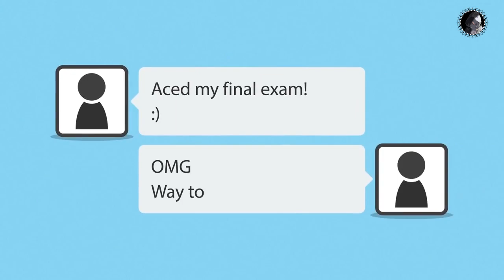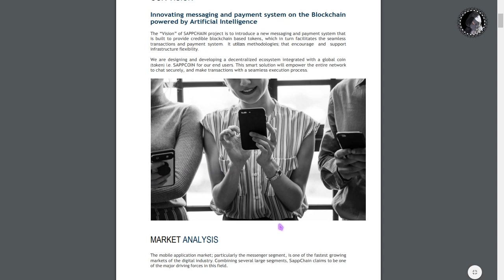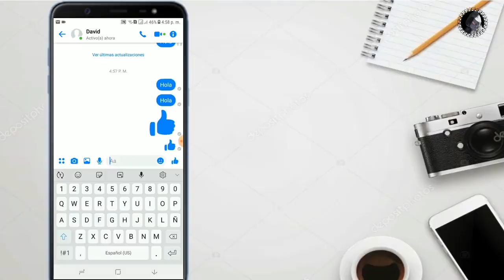🔥SAPPCHAIN – The World’s First Decentralized End-To-End Encrypted Messaging App.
The creation of the world wide web and the social component enabled people to step one step higher in terms of culture, civilization and the public.

Today, billions of people communicate, correspond with each other, or simply express their thoughts. It is great that humanity was able to simplify communication with each other regardless of distance.

However, over the past few years we have seen that the influence of some influential resources and platforms has begun to increase, and the Internet is becoming more and more centralized and controlled.
This applies not only to ordinary users, but also to campaigns and enterprises that store their personal data on some centralized servers, transmit important information on these sites and risk being intercepted.

Now, technology has taken a step forward, and we have seen the world's first peer-to-peer applications like Telegram. However, to ensure the highest security, blockchain technology is an uninterrupted leader among all.

Thus, the SappChain development team decided to provide us with a universal solution, thanks to which every person in the world can not worry that his important information will be intercepted by someone, and the business of the company will be able to transfer the campaign secrets without fear of their theft.

SappChain is a worldwide decentralized solution based on blockchain technology, artificial intelligence and end-to-end encrypted anonymous information sharing. Campaign technology is not only information transfer, but also peer-to-peer transfer of funds and cryptocurrency.

The main mission of the project is to create a convenient, easy-to-use and high-speed solution for the exchange of any information so that this product could potentially prove itself to a huge number of people.
So, why Sappchain?
1. Sappchat app is a free;
2. Decentralized, private and secure ecosystem;
3. Sappchain app is a blockchain controlled. Only you will own your data;
4. Multi-Device Support;
5. Impeccable Business Solution.

The project provides a really useful product, which in the near future will be very popular among people, as the application will be completely safe, confidential and unique in its own way.

More in this video review.

Автор
✪ Bitcointalk username – A7K